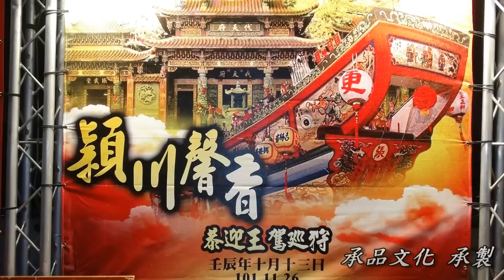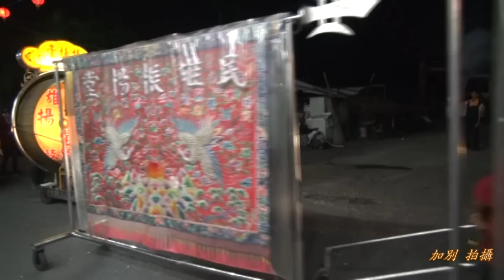屏東南州~溪州代天府~迎王平安祭典(第二天)~02陳家廣澤尊王